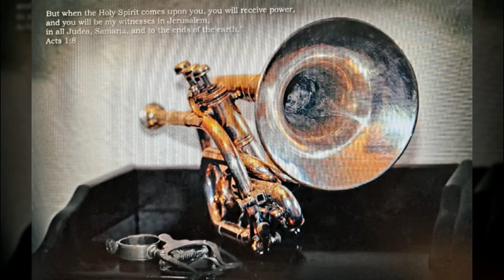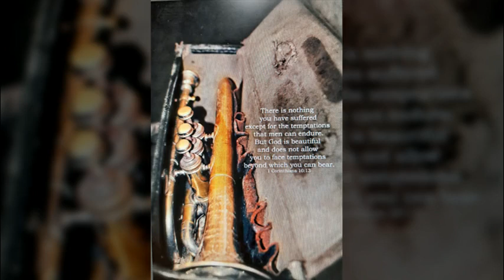가버린당신 최진희 제롬칼렛녹음 이상희 트럼펫연주